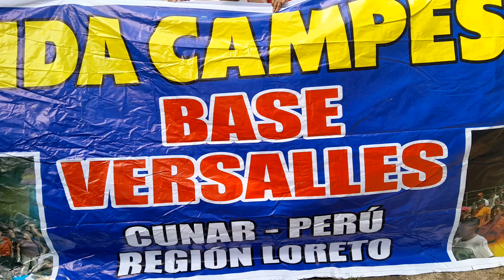Rosa Guillén denuncia haber sido estafada por dos personas con el cuento de trabajar como ronderos.